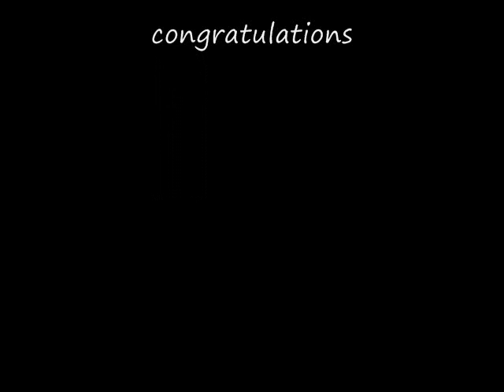greenport skate park competition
a grate day at greenport skate comp